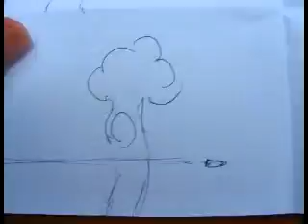DJ Potméter - Lost Song from 2007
I really did lose it